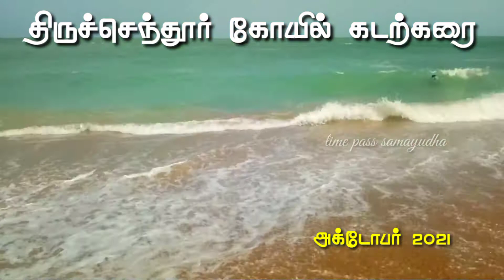திருச்செந்தூர் முருகன் கோயில்கடற்கரை பீச் Temple Travel Entertainment#tourism area||tourist places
road trip
Tamilnadu
India
temple place
famous temple
wonderful temple
Murugan temple
world famous temple